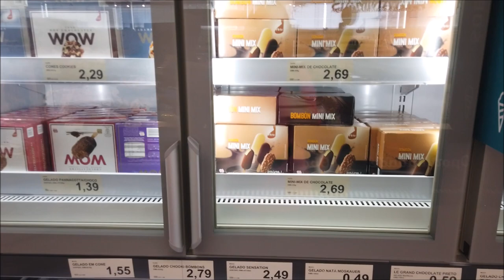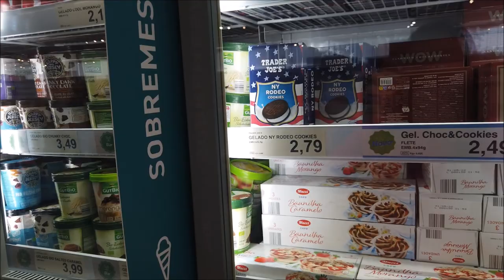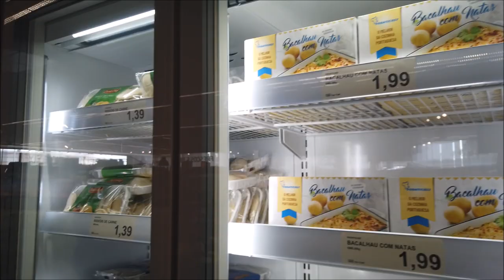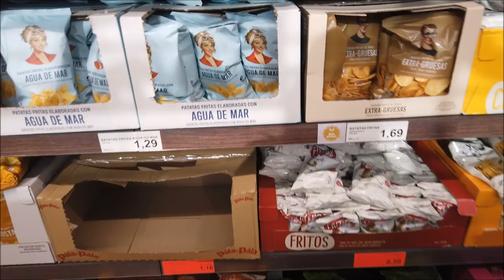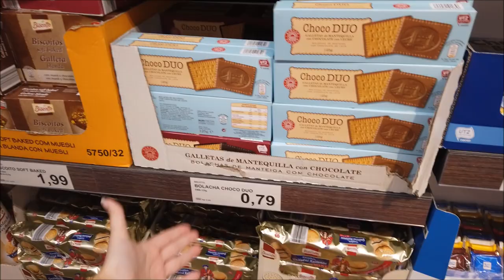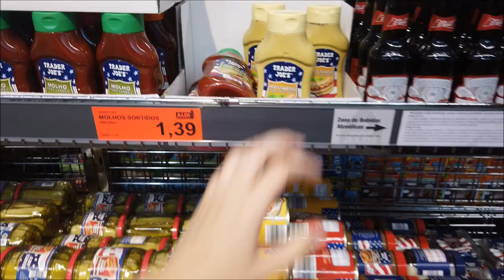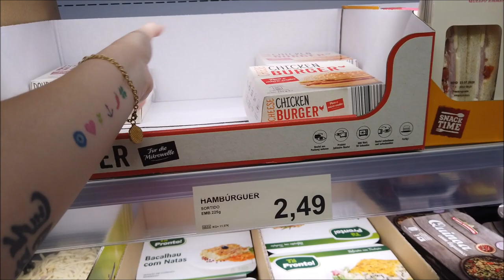TOUR ALDI SUPERMERCADO DIFERENTÃO PORTUGAL (PARTE 2)PREÇOS|SALDOS|PROMOÇÕES|DESCONTOS|CRIS FABRES